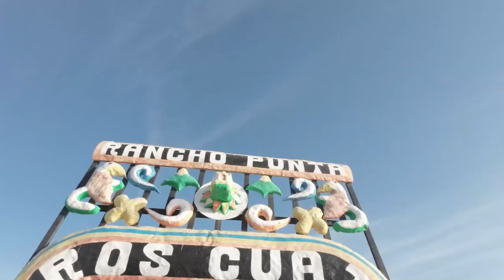Trajineras de Xochimilco arandas